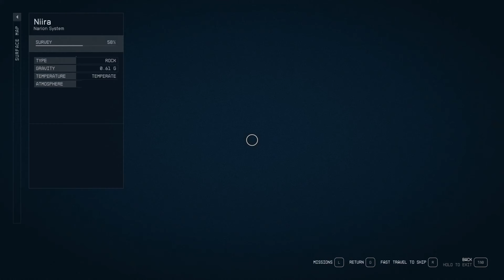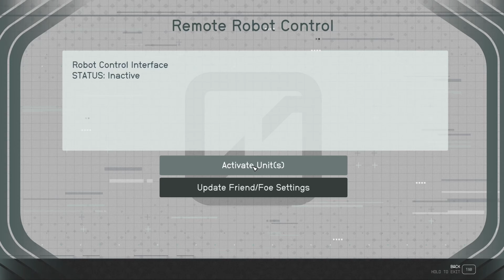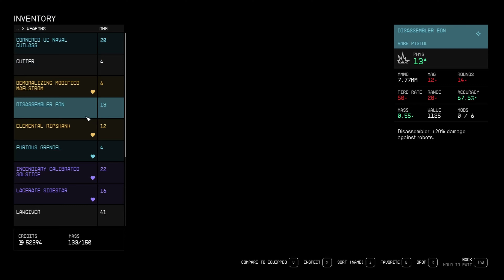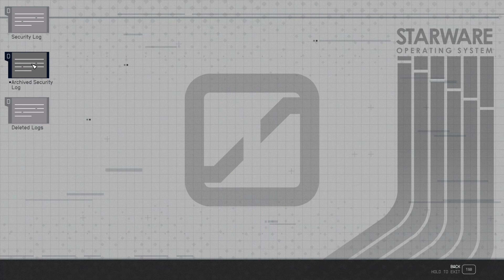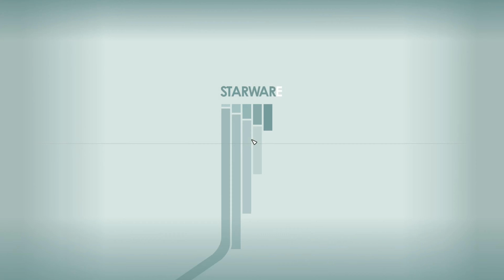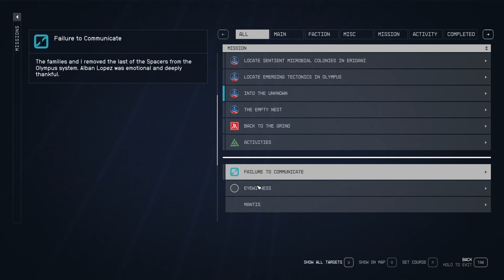Starfield | The Lair of the Mantis! | Part 12 Full Playthrough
🚀 Welcome back to another exciting episode of our Starfield adventure! In this thrilling installment, we embark on a daring journey to "The Lair of the Mantis," a place shrouded in mystery and danger.

🌌 The Lair of the Mantis was once a formidable bastion of justice in the cosmos, known for hunting down notorious space pirates. But now, it stands deserted and overrun by rogue spacers. What happened to the fearsome Mantis? Why has she abandoned her post? We aim to uncover the truth.

🔥 Prepare for intense battles as we confront the marauding spacers who now inhabit the lair. It's a fight for survival as we engage in epic clashes to regain control of this lawless domain.

💣 But that's not all! The real challenge lies ahead as we encounter a treacherous booby trap designed to keep intruders at bay. Can our skills and wits overcome this perilous obstacle, or will it be our undoing?

💎 Inside the inner sanctum of the lair, we discover the secrets it holds and a well-earned reward that will propel our journey to even greater heights. It's a moment of triumph that makes every risk worth it.

🚢 And as we make our grand exit, we unveil our brand new starship, the Razorleaf, a symbol of our conquest and a powerful vessel that will carry us through the uncharted depths of space.

Join us on this unforgettable adventure in the Starfield universe as we unravel the mysteries of "The Lair of the Mantis" and set sail into the cosmos in style. The stars await, and we're ready to explore! 🌠✨